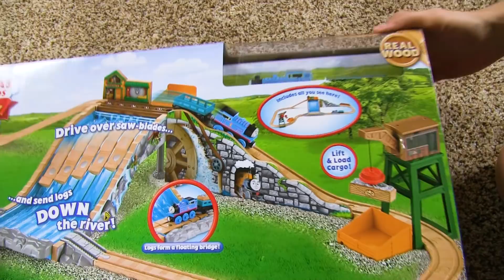Fun Toys | Thomas and Friends | Thomas Train Lumber Yard Waterfall Pretend Play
Hi guys! Today on Izzy's Toy Time we're pretend playing with the Thomas Train Lumber Yard Waterfall playset. Awesome. Our family had so much fun playing with these toy trains  including Thomas Train, Brio, Imaginarium, and more!